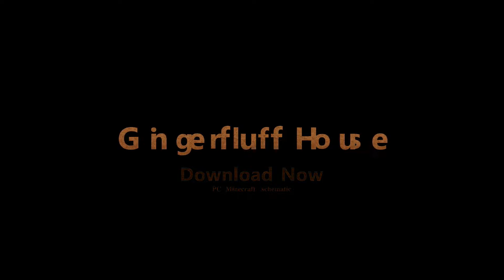Gingerfluff House Timelapse Schematic Download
♥——ABOUT——♥
Gingerfluff House is a Christmas-themed Gingerbread House.  Gingerfluff comes with a bonus of two Christmas stories, Night Before & Christmas Bells.

Size: 65 x 161 x62
Minecraft PC Java 1.12.2

♥——CREDIT/MUSIC——♥
Main Song:
Name:  CHRISTMAS SPECIAL 2016 !!